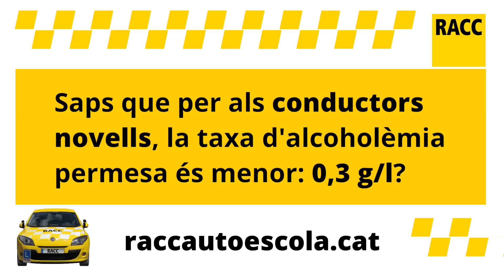Amb una sola cervesa, marques positiu!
Saps que com mes ràpid consumeixis alcohol, mês alta et sortirà la taxa d'alcoholèmia?

Saps que beure una sola cerveza por donar positiu en un control d'alcoholèmia?

Saps que l'absorció d'alcohol és més ràpida en begudes destil-lades, com la ginebra o el rom?

Saps que amb l'estòmac buit, la quantitat d'alcohol que passa a la sang és més gran i més ràpida?

Saps que per als conductors novells, la taxa d'alcoholèmia permesa és menor: 0,3g/l?

Sota els efectes de l'alcohol, oblida't de conducir! No veuràs res!